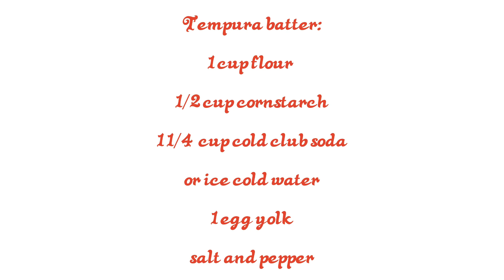STEP BY STEP ON HOW TO MAKE SUSHI! INCLUDING SALMON ROLL DRAGON ROLL WITH HOMADE SHRIMP TEMPURA!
Learn how to make sushi rolls with homemade crispy shrimp tempura with homemade batter.
Dragon rolls perfectly cooked rice layered with sliced avocado, imitation crab legs, cucumber, shrimp tempura and seasoned with furikake for extra flavor!
Salmon rolls, perfectly cooked rice, layered with smoked salmon, cucumber and imitation crab legs, avocado, seasoned with wasabi sauce for that umami flavor!